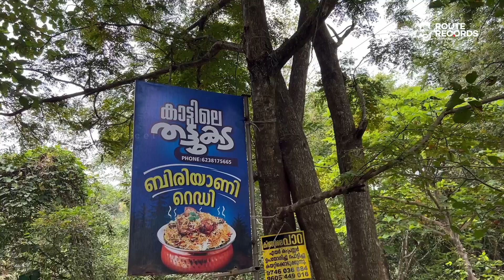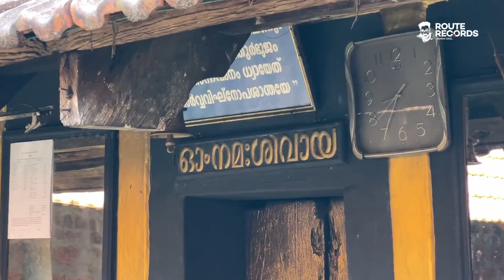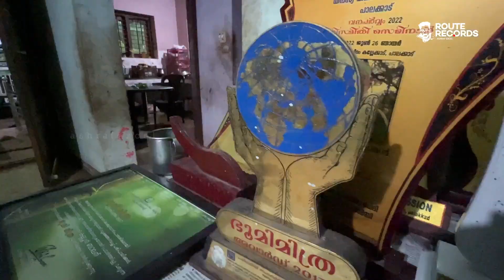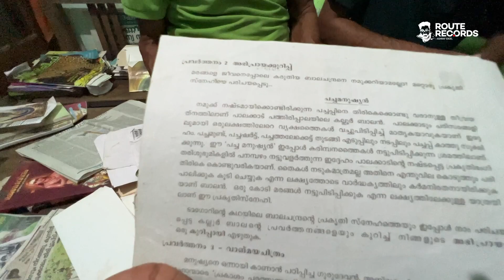ഇതുപോലെ ഒരാളേയുള്ളൂ.. അറിയണം ബാലേട്ടനെ! | Kallur Balan - Under the shade of 2 million trees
എല്ലാവരെയും പോലെത്തന്നെ ദിവസം 24 മണിക്കൂർ മാത്രം സ്വന്തമായുള്ള ബാലേട്ടൻ, പക്ഷേ ചെയ്യുന്ന കാര്യങ്ങൾ വളരെ വലുതാണ്. ഇങ്ങനെ ഒരാളേയുള്ളൂ.. ഒരേയൊരു ബാലേട്ടൻ..
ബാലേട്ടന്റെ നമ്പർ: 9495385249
Ashraf Excel
Excel Nest 2
Vattamannapuram Post
Palakkad Dt, Pin 678601
Kerala, India